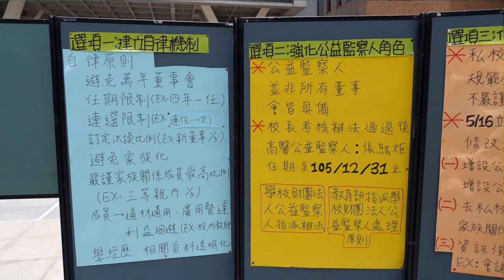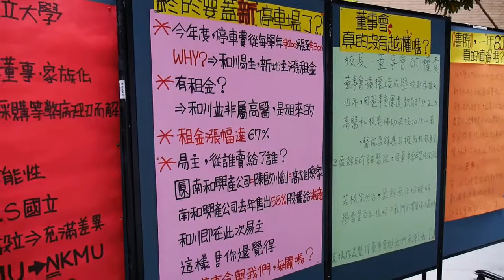民報之聲 高醫大學生會長鄭蕙瑾